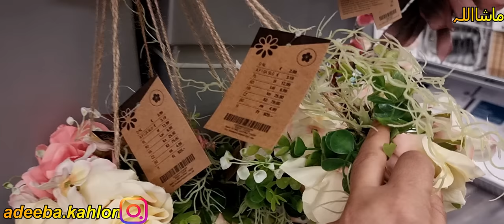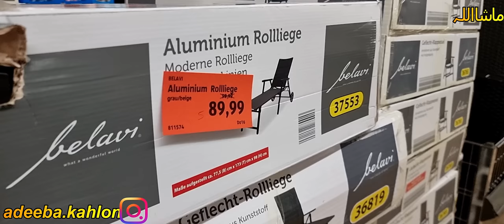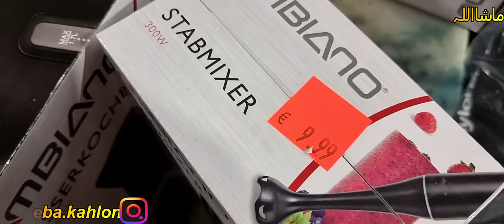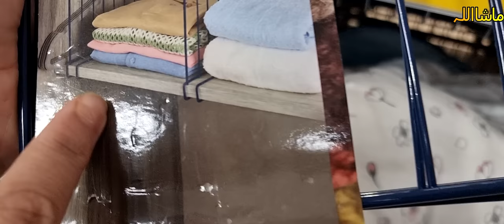Aj to Soche Samge Bagher hi aldi chle gee😔 4K Ultra HD Video//her desi life In germany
*** kik market Visit.

*** Aldi Market Visit.